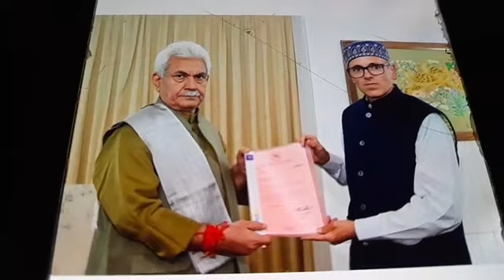BreakingNews उमर अब्दुल्ला होंगे जम्मू कश्मीर के नए CM !LG से आज हुई मुलाकात मिला कांग्रेस का समर्थन